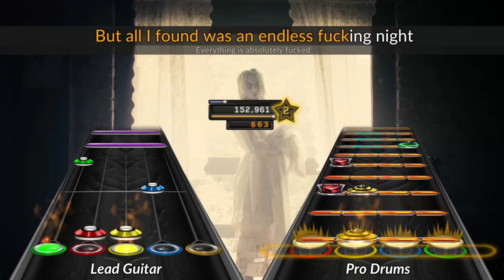Paleface Swiss - Hatred Clone Hero Chart (Guitar/Pro-Drums)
Song: Hatred
Artist: Paleface Swiss
Album: CURSED
Year: 2024

Support @PALEFACESWISS on their socials!

Catch me streaming this and more LIVE on Twitch!